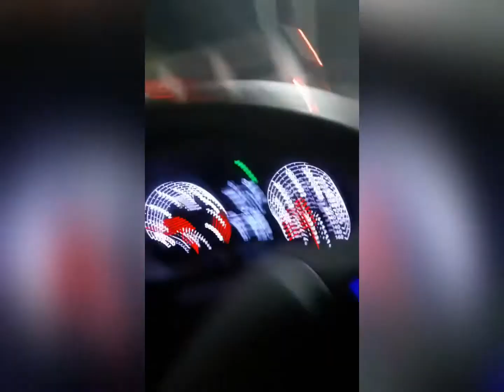The drive throu Burger King 👑🍔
In this content I’ll be showing a clip of me getting hostile and my lil brother ………..
We are getting jumped in line at Burger King MUST WATCH 😪😂
Dot glowkid#vid clip
# vlogs